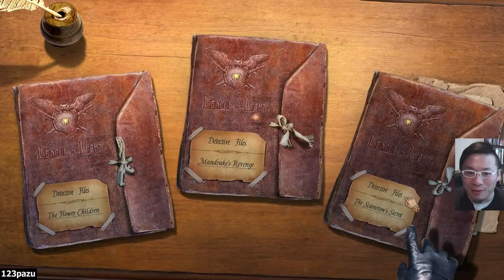League Of Light 6: The Game - Part 1 Let's Play Walkthrough FACECAM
League of Light: The Game Walkthrough / Let's Play League of Light 6 The Game Gameplay Commentary

Casual hidden object puzzle adventure game HOPA by Mariaglorum -2018-